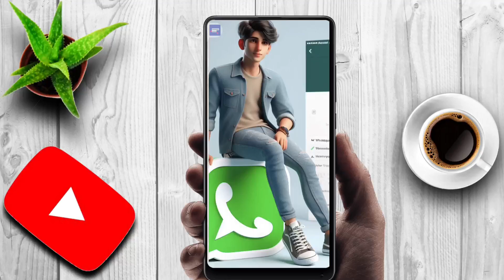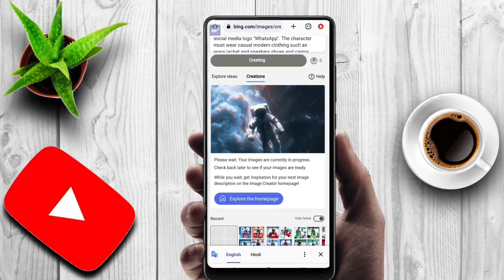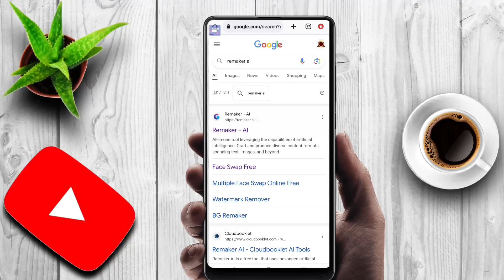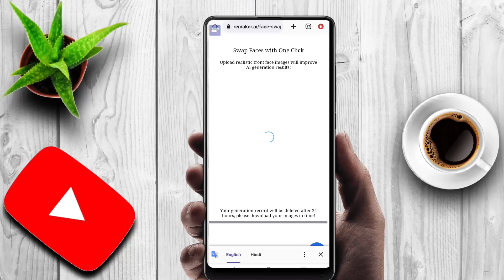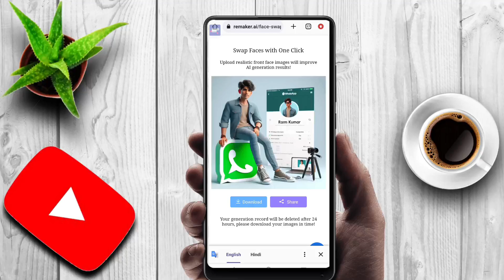How to create ai 3d profile photo editing | ai photo editing face change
3d ai avatar photo editing
ai 3d photo editing free
ai 3d photo edit
ai 3d photo editing app
3d ai image editing
3d ai photo editing picsart
3d ai avatar photo editing free
3d ai photo editing no discord

MY EQUIPMENTS :
camera Nikon 5600D :-
Camera Lens - 18-55 :-
Camera Tripod :- digitek
Wireless Mic :- Mik ke
Smartphone: - realme narzo 20
Light Stand :- Umbrella Light 2

        मेहनत लगता है दोस्त वीडियो बनाने में यह तो कर दो
           .           👉👉Video ko Like 🙏🙏
                        👉👉 प्यारा सा कमेंट🙏🙏